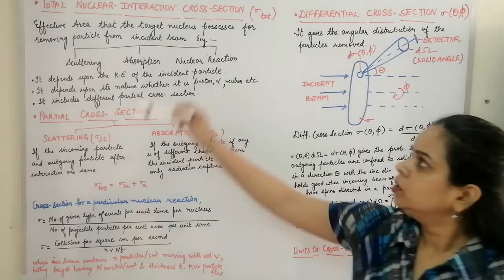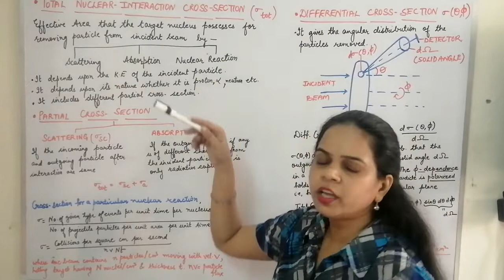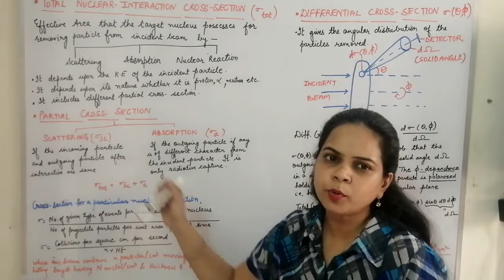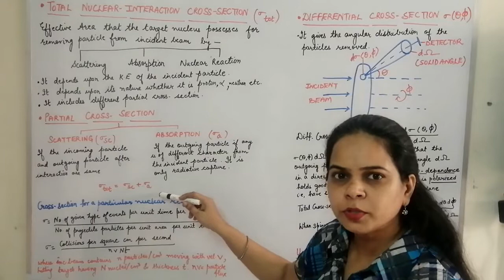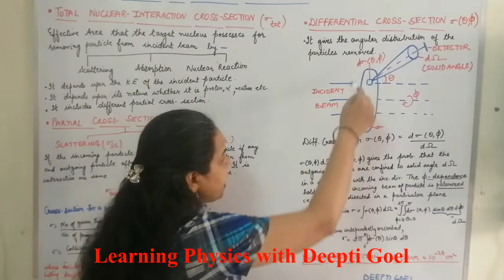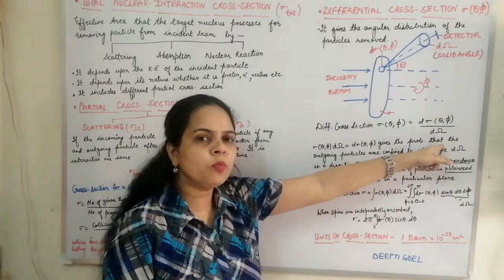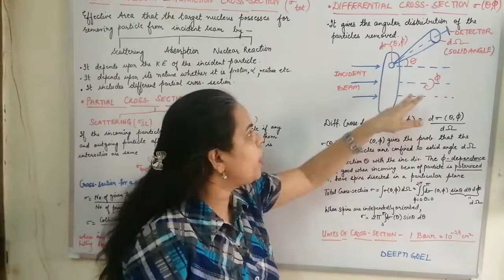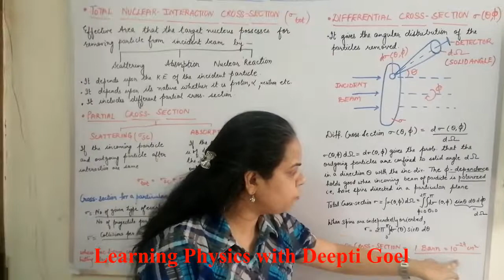TOTAL NUCLEAR CROSS SECTION , PARTIAL CROSS SECTION AND DIFFERENTIAL CROSS SECTION